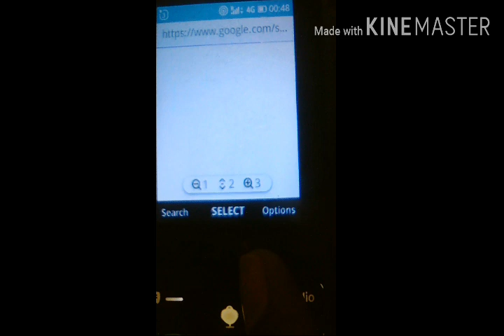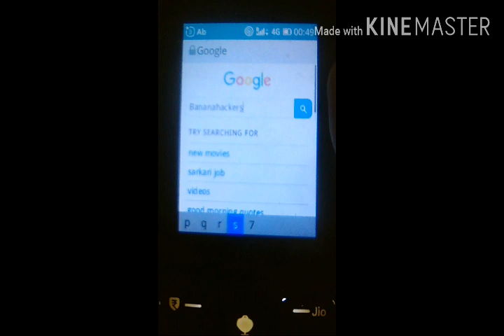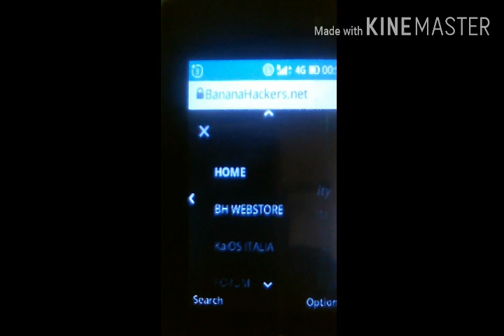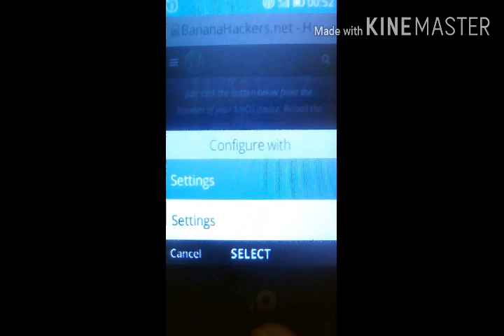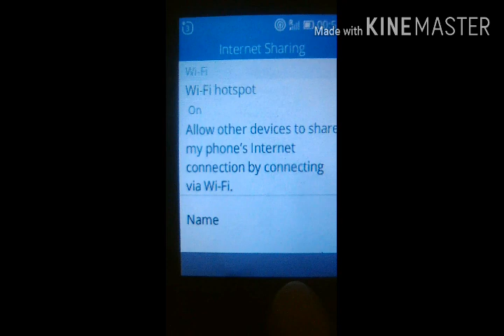🔥Jio Phone Me Online Hotspot On Karo || Jio Phone New Update Today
SPD CPU -
                     Jio phone - F271i

F81e,

F211s,

F41t,

F61,

F221s,

F101k,